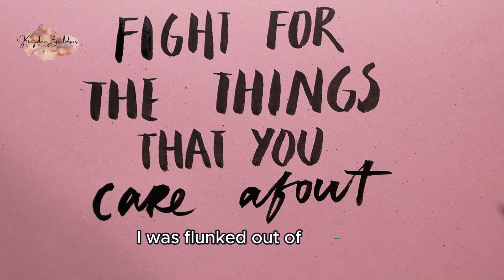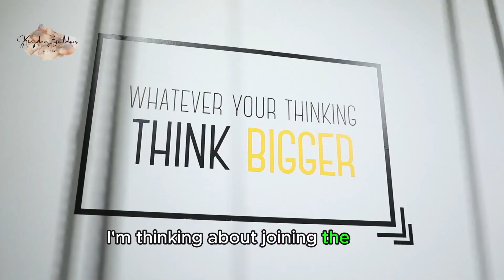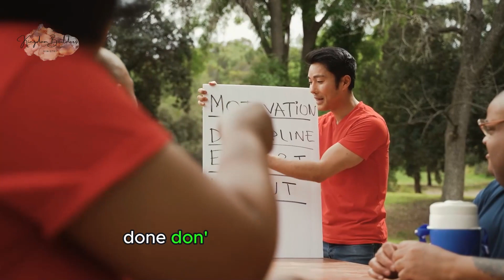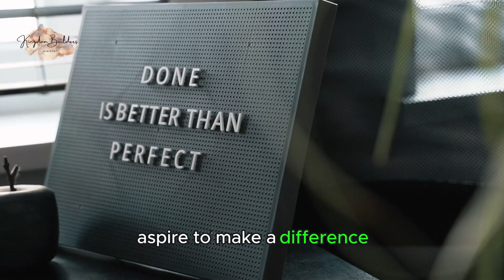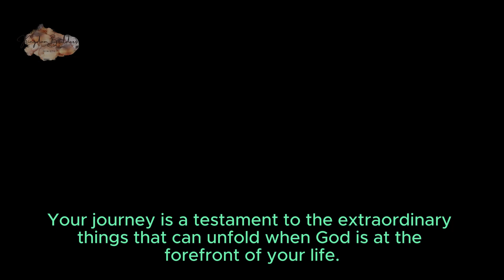Is Denzel Washington a Christian! Listen To This‼️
What every Christian need to know about how to hear from God!  As you embark on your journey always remember to put God first. In every challenge find an opportunity for growth. Your faith is the anchor, and your determination is the wind that propels you forward.

Spoken by Denzel Washington
Edited by Kingdom Builders Ministry